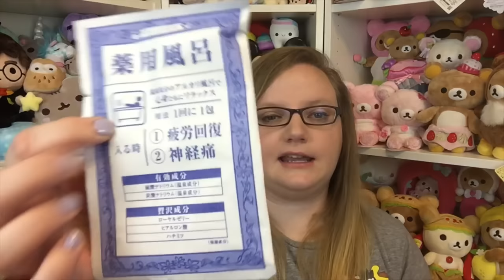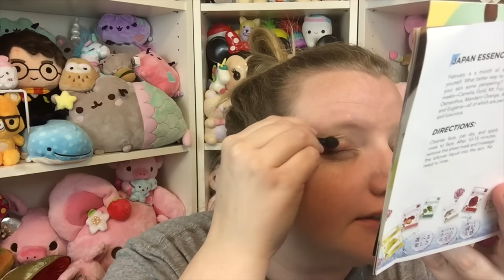I fail at beauty | Kira Kira Crate Subscription